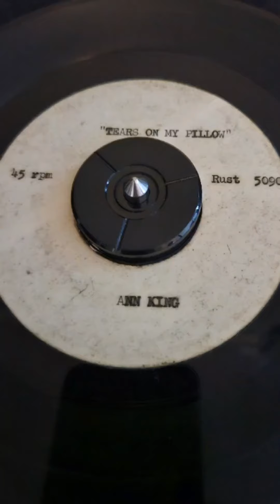Ann King - Tears On My Pillow - Acetate